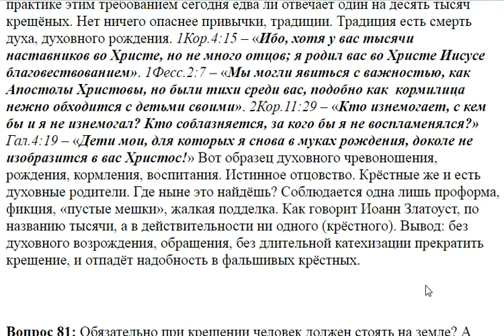80. Нужны ли при крещении взрослого человека крёстные?